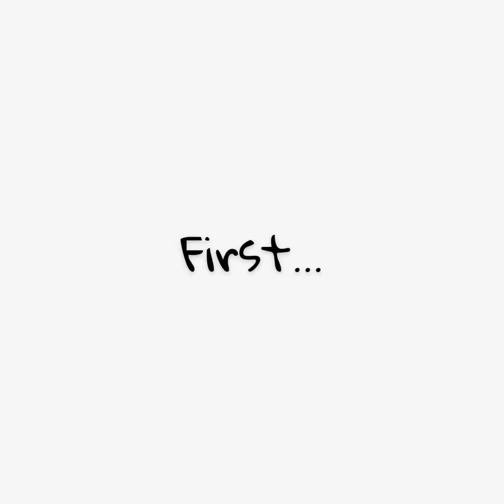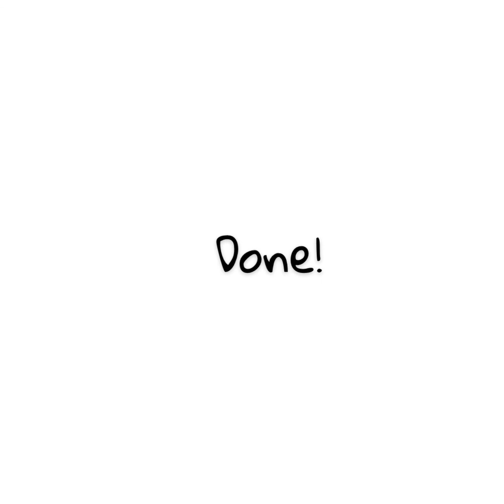Beet and Pumpkin